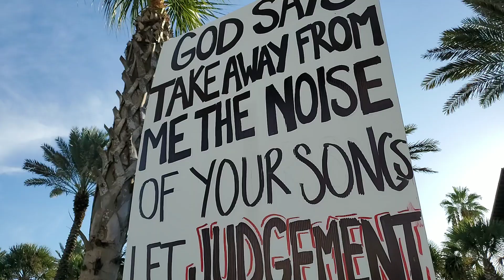Christian Unity Night 2019 - Standing against false unity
Please pray for the lost sheep of the house of Israel